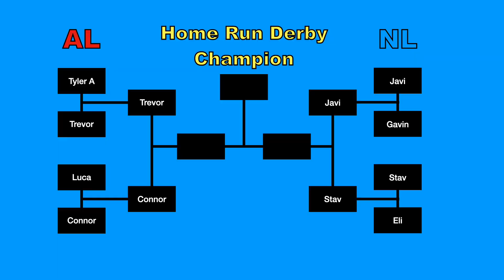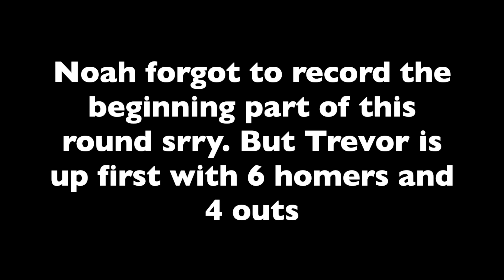2023 FWL Home Run Derby